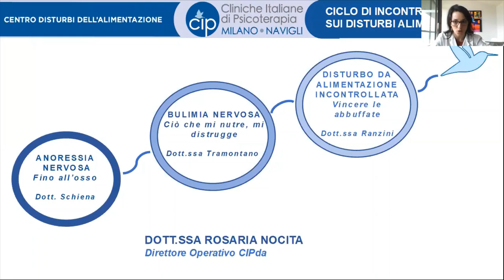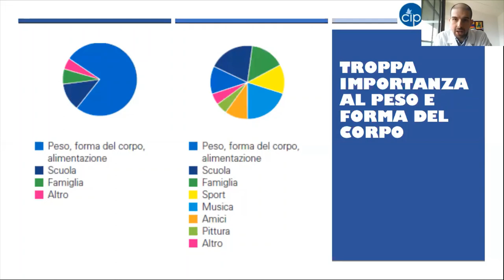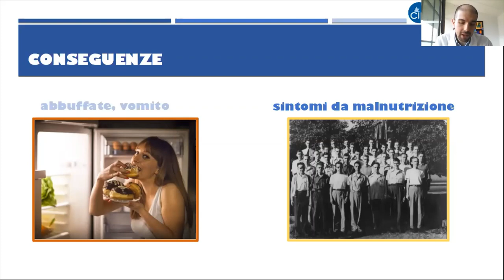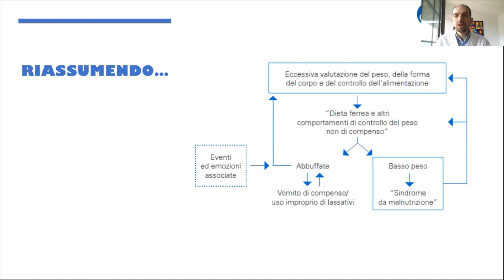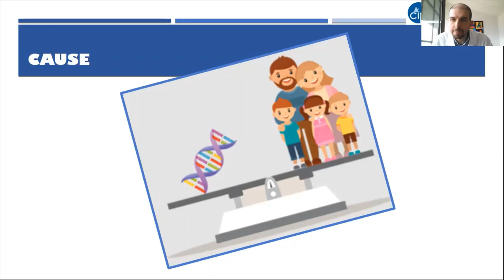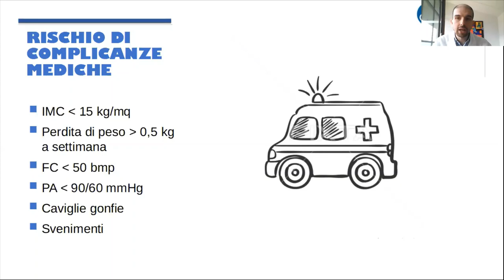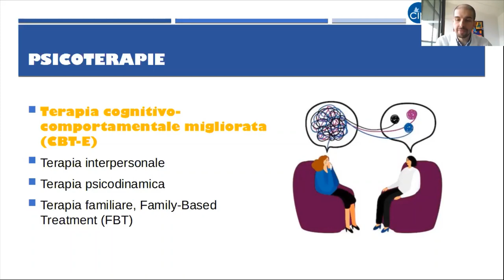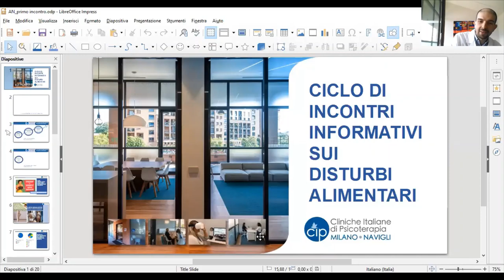Anoressia nervosa: fino all’osso. Incontro informativo sui Disturbi Alimentari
4 Aprile 2020
L’Anoressia Nervosa presenta tre aspetti peculiari: condizione di sottopeso, intensa
paura di ingrassare, eccessiva preoccupazione per il peso e per la forma del corpo.
Durante l’incontro verranno fornite informazioni precise per riconoscere i reali sintomi dell’Anoressia, indicazioni per intraprendere percorsi di cura adeguati e strategie efficaci per affrontare le problematiche quotidiane.